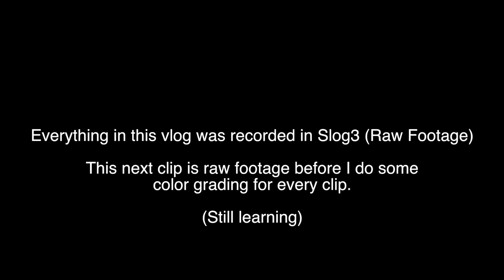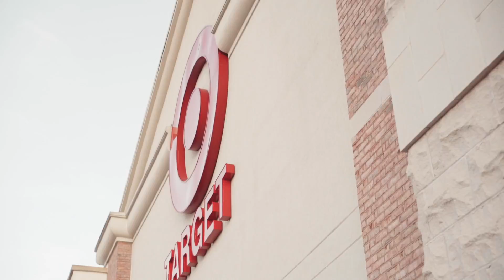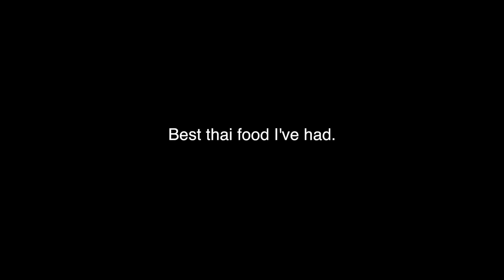Meet The CEO | VLOG 53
We're all just going for our dreams.. Hope you enjoy this vlog! Spent lots of time on it :)
(Youtube killed the quality)